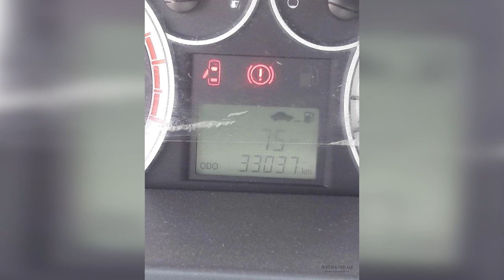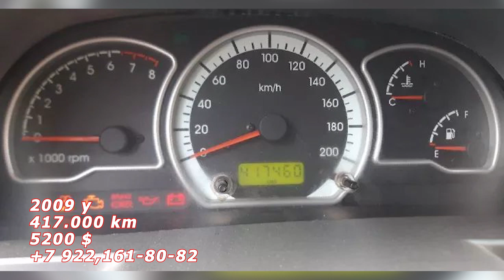14 IYUN ANDIJON MASHINA NARXLARI LASETTI COBALT SPARK NEXIA,1,2,3, MATIZ SPARK DAMAS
ASSALOMU ALAYKUM QADIRLI OBUNACHILARIMIZ VA KANALIMIZ MEXMONLARI BUGUNGI VIDEOYIMIZ ANDIJONDA SOTILAYOTGAN MASHINALARDAN BOLADI YOQSA ALBATTA LAYK BOSIB QOLLAB QUUVVATLESILAR DEGAN UMIDDAMAN HAMMAGA OMAD